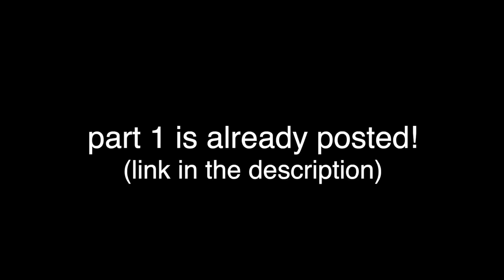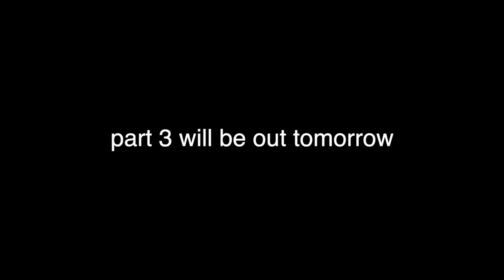a RECAP of my FIRST YEAR at BROWN UNIVERSITY (as a D1 athlete) - PART 2